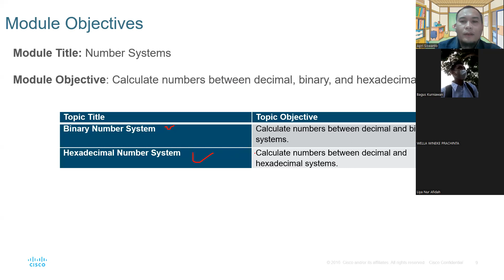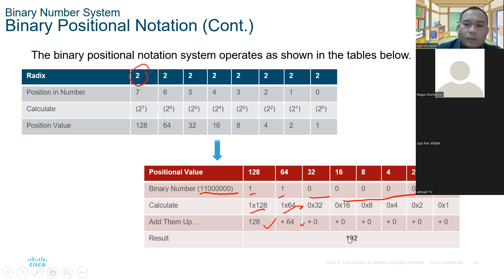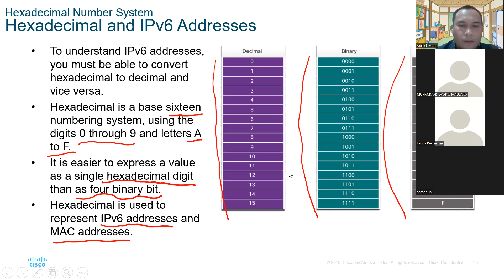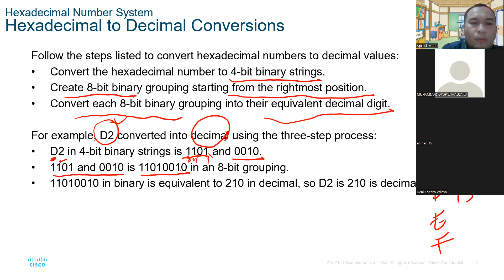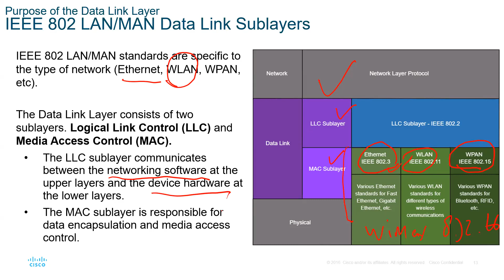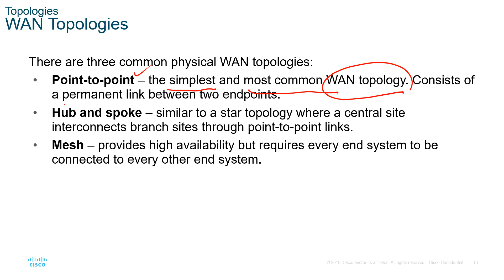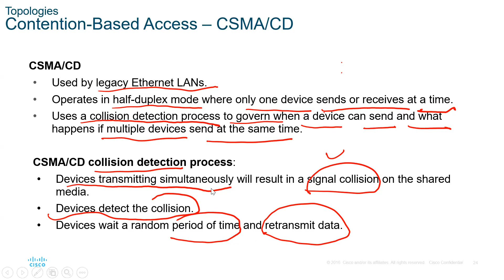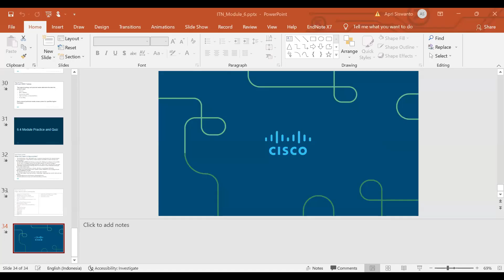Sistem bilangan dan data link layer